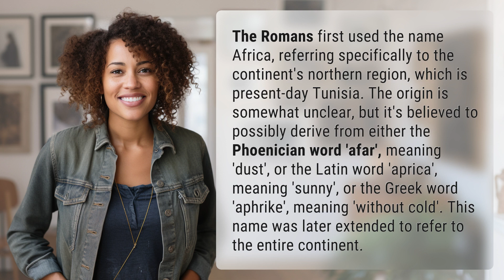Who named Africa first?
Unraveling the Name Africa: Who Named It First? 👉 Africa's Name Origins 👉 Discover the fascinating history behind the name 'Africa' and how it was first used by the Romans to refer to the continent's northern region. Explore the possible origins of the name and how it eventually came to encompass the entire continent.

Laura S. Harris (2024, March 8.) Who named Africa first?
    🌐 AskAbout.video